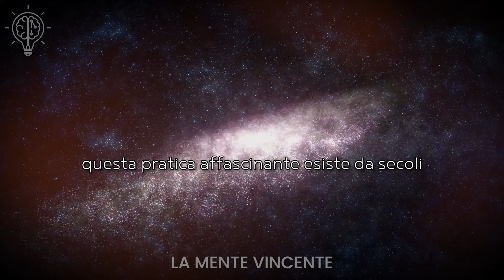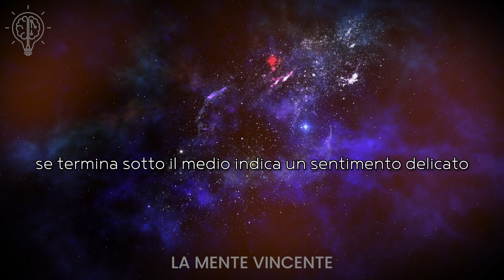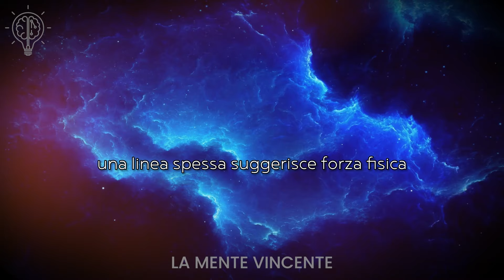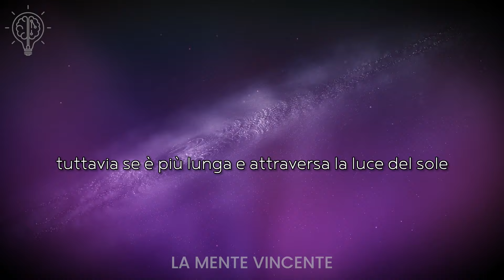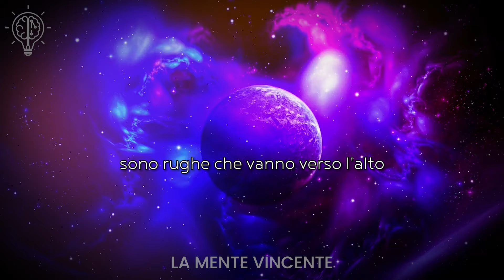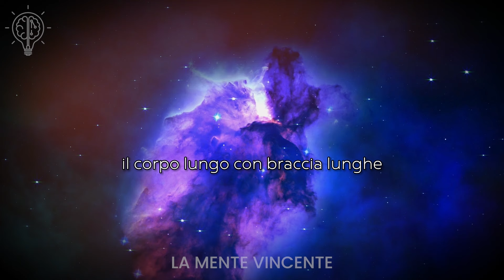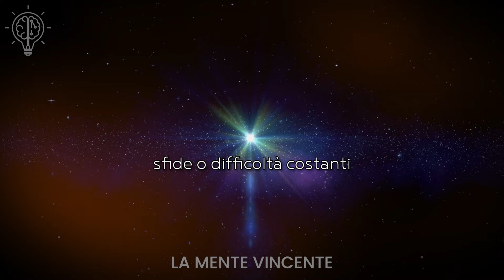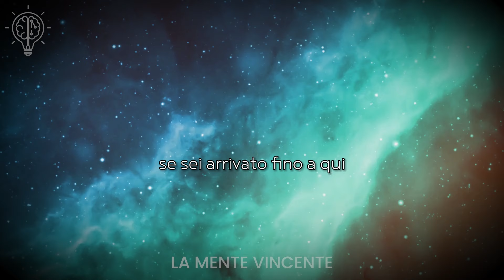I tuoi palmi della mano dicono tutto sul tuo destino.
Immagina di poter svelare i segreti della tua futura vita amorosa e della tua personalità semplicemente guardando la tua mano. Questa pratica affascinante esiste da secoli, ed è conosciuta come chiromanzia o lettura delle linee della mano. Attraverso un'antica arte di divinazione, la chiromanzia rivela i misteri della tua vita analizzando le caratteristiche del tuo palmo.

🚀 Benvenuto su "La Mente Vincente"! Nei nostri video, scoprirai i segreti per realizzare i desideri, trasformare la tua vita e raggiungere i tuoi obiettivi più ambiziosi. Imparerai tecniche sorprendenti e potenti che ti aiuteranno a sbloccare il tuo vero potenziale e a vivere la vita che hai sempre desiderato. 💪

🌟 Non perdere questa opportunità unica di scoprire i segreti che hanno aiutato migliaia di persone a migliorare la loro vita in modo significativo.